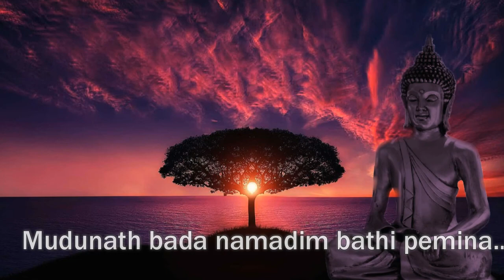Sirimath baba sirasehi pa pisisina - Dhamma Voice for Children